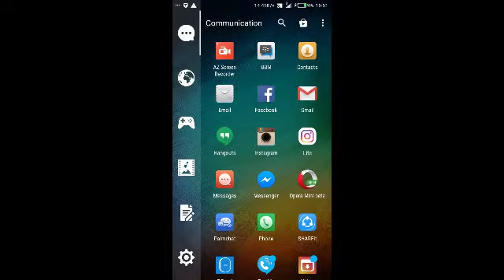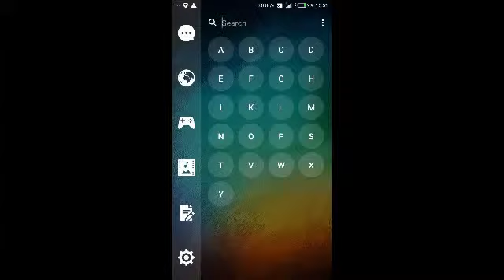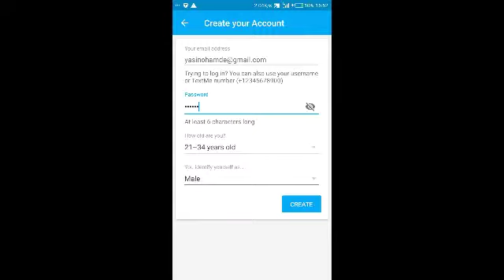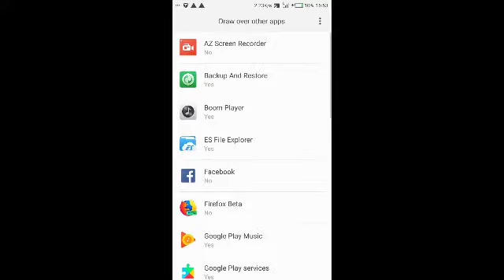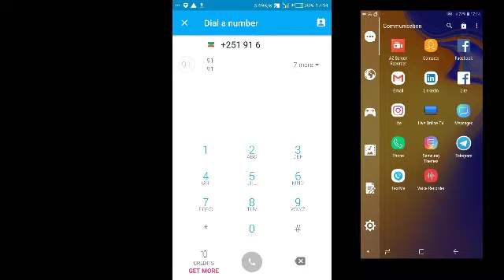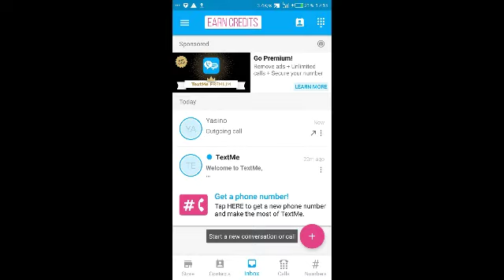Wow ኢትዮጵያ ሆናችሁ በ USA እና Canada ስልክ ቁጥሮች ወደ ፈለጋችሁበት ቦታ መደወል የሚያስችል አስገራሚ አፕ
➨Blogger tutorial
➨Monitise Blogg

Second Line phone number app